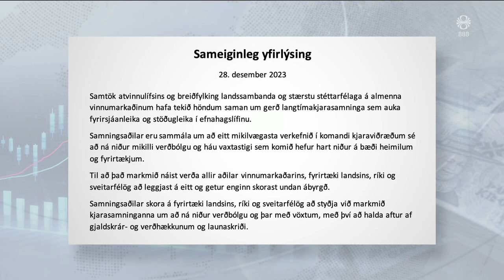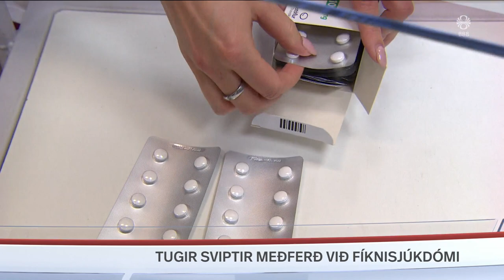Fréttir - 29. des 2023